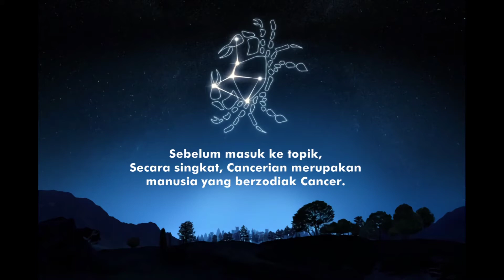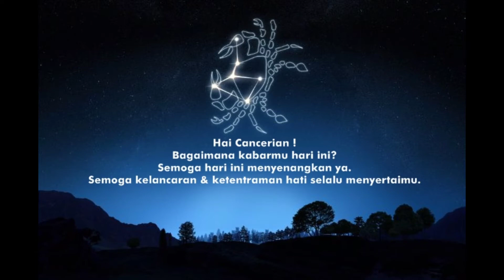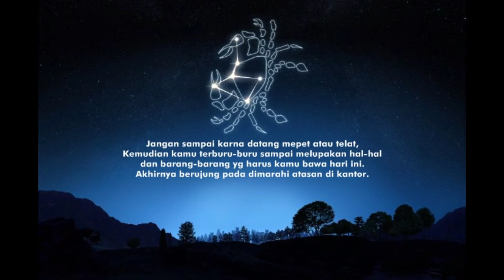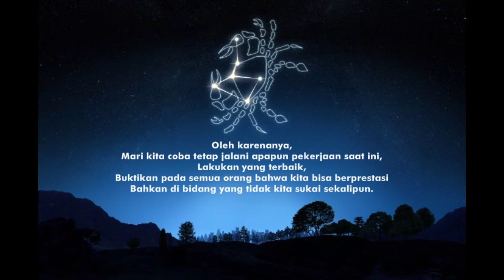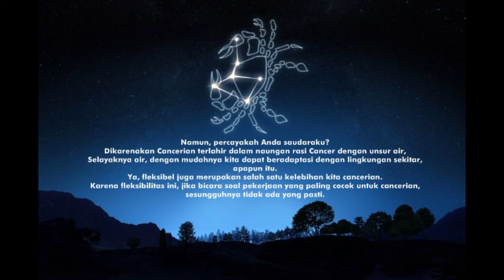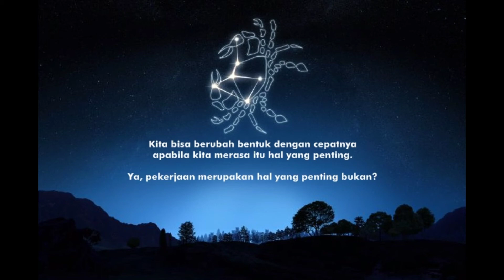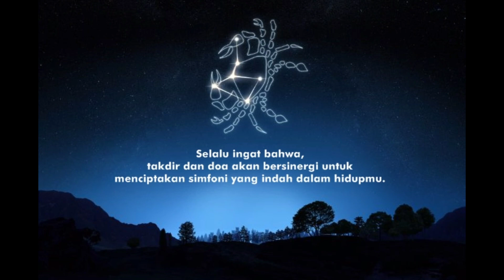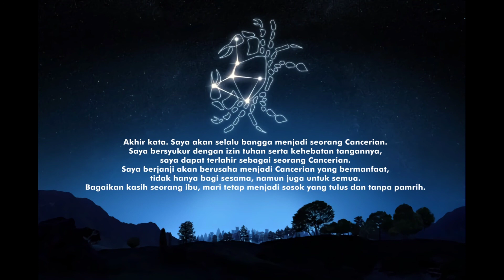PEKERJAAN PALING COCOK UNTUK ZODIAK CANCER | PODCAST